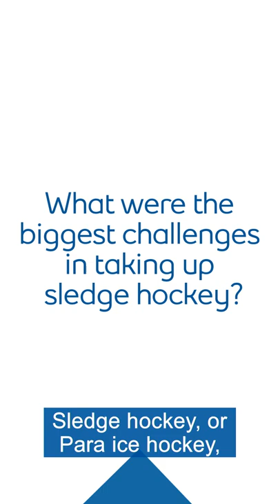Tyler | TeamCanada Challenges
Learn how Tyler McGregor taught himself to be ambidextrous so that he could pursue his sledge hockey dreams.